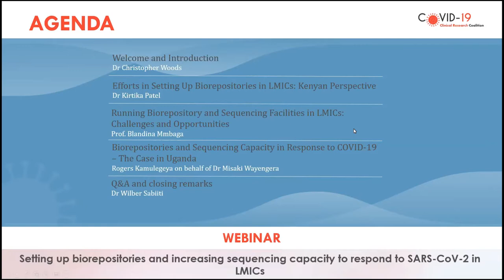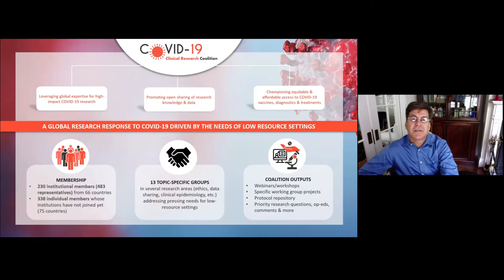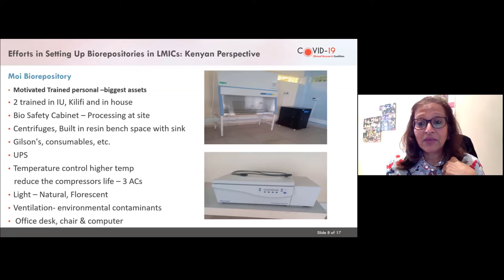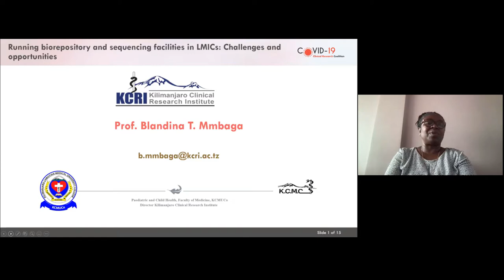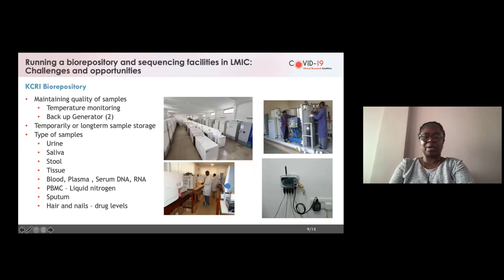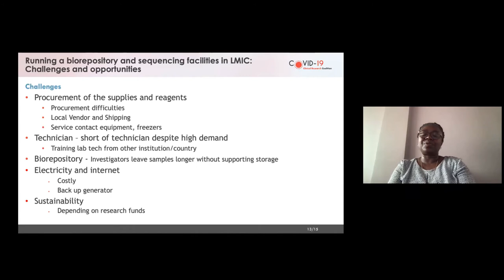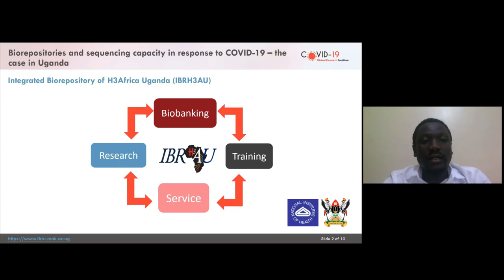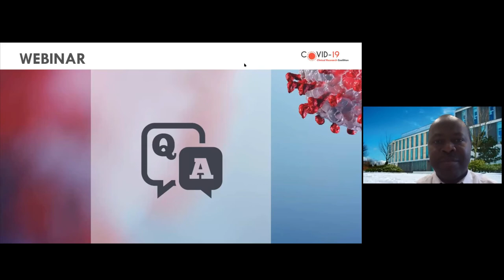Setting up biorepositiories and increasing sequencing capacity to respond to SARS-CoV-2 in LMICs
The COVID-19 pandemic has wreaked havoc across the world and the effects have been felt in all sectors of global and national economies. The emergence of the more easily transmissible – and in some cases, more lethal – SARS-CoV-2 variants is troubling, in addition to fueling a resurgence of infections in many countries, including those with the lowest vaccination rates due to inequitable vaccine distribution. The variants may also affect the performance of diagnostic assays and the efficacy of available vaccines. For adequate global surveillance and informed national responses now and in the future, it is critical that sample preservation through expanded biorepositories, as well as sequencing capacity, are ramped up in resource-limited settings.

The lack of biorepositories with well-annotated samples from COVID-19 cases and accompanying controls has been an obstacle in answering critical research questions globally, and particularly in low- and middle-income countries (LMICs). Biorepositories are needed to support research and development of urgently needed diagnostics, therapeutics, and vaccines, and to confirm and investigate cases of re-infection and breakthrough infection of vaccinees. There are also glaring gaps in the biorepository capacity of most LMIC laboratories.

Sequencing is essential for surveillance of the emergence and spread of SARS-CoV-2 variants. Unfortunately, sequencing capacity in most LMICs is still lacking.

The Virology, Immunology and Diagnostics Working Group of the COVID-19 Clinical Research Coalition is leading on this webinar.

Moderator: Prof. Christopher Woods, Duke University, USA

Speakers:
- Dr Blandina Mmbaga, Kilimanjaro Clinical Research Institute, Tanzania
- Dr Kirtika Patel, Moi University, Kenya
- Dr Misaki Wayengera, Makerere University, Uganda

The COVID-19 Clinical Research Coalition aims to accelerate desperately needed COVID-19 research in those areas where the virus could wreak havoc on already-fragile health systems and cause the greatest health impact on vulnerable populations.